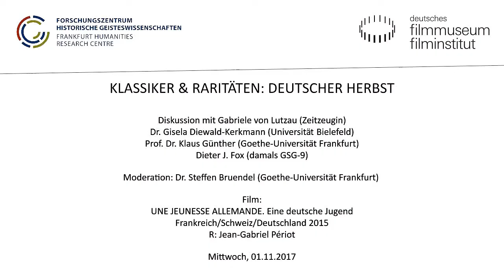Deutscher Herbst // Podiumsdiskussion // UNE JEUNESSE ALLEMANDE Eine deutsche Jugend (2015)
Diskussion mit Gabriele von Lutzau (Zeitzeugin), Dr. Gisela Diewald-Kerkmann (Universität Bielefeld), Prof. Dr. Klaus Günter (Goethe-Universität Frankfurt), Dieter J. Fox (damals GSG-9).

Moderation: Dr. Steffen Bruendel (Goethe-Universität Frankfurt)

2017 jährt sich der Deutsche Herbst zum 40. Mal. Die Zeit zwischen September und Oktober 1977, in der die Anschläge der Terrorgruppe „Rote Armee Fraktion“ (RAF) ihren Höhepunkt erreichten, war von heftigen politischen und medialen Auseinandersetzungen begleitet. Nachdem der deutsche Film auf die Anfänge der RAF-Bewegung zunächst kaum reagiert hatte (eine Ausnahme bildet Klaus Lemkes BRANDSTIFTER (BRD 1969)), setzte sich eine ganze Reihe Filmschaffender seit den späten 70er Jahren und bis heute mit den Geschehnissen des Deutschen Herbstes und ihren Folgen auseinander.

Film:
UNE JEUNESSE ALLEMANDE Eine deutsche Jugend
Frankreich/Schweiz/Deutschland 2015. R: Jean-Gabriel Périot
Dokumentarfilm. 93 Min. DCP. OmU
Der Konflikt zwischen Staat und RAF, der zugleich ein Krieg der Bilder war, wurde auch in der Filmszene hitzig diskutiert. Unter ausschließlicher Verwendung von Archivmaterial – Fernsehinterviews, Tonbandaufzeichnungen und Filmausschnitten – ganz ohne Kommentar schneidet Jean-Gabriel Périot die Positionen kunstvoll gegeneinander und entwickelt das intensive Kaleidoskop einer Gesellschaft vor der Zerreißprobe. UNE JEUNESSE ALLEMANDE liefert mit distanziertem Blick und subtiler Montage eine ungeahnte Perspektive auf eine hoffnungsvolle Generation und ihre gescheiterte